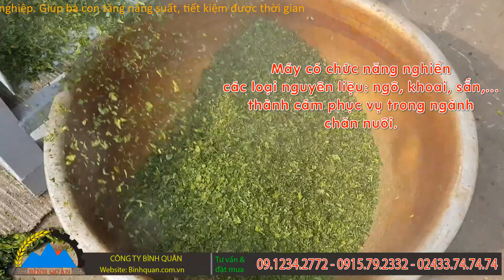Máy nghiền 14 Bình Quân - Thử máy nghiền rong biển | Chuyên nghiền cám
Video dùng máy nghiền 14 buông thẳng nghiền rong biển khô, thành dạng mảnh nhỏ, sử dụng sàng lỗ to, nếu muốn nghiền nhỏ hơn thì dùng sàng lỗ nhỏ theo ý muốn.

Máy nghiền sử dụng nguồn điện 380v 3 pha động cơ 10kw hoặc 11kw, thường sử dụng để nghiền cám ngô, cám gạo, nghiền sắn ... ngoài ra máy cũng được sử dụng để nghiền các loại nguyên liệu khác như ngũ cốc...

Máy có tốc độ nghiền khoảng 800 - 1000kg / giờ, vì vậy máy có công suất làm việc rất lớn thường được sử dụng trong các dịch vụ nghiền thuê, các hộ kinh doanh và chăn nuôi nhiều.

Đặt mua sản phẩm : Để đặt mua sản phẩm quý khách vui lòng gọi 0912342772 để được tư vấn đặt mua máy nghiền. Công ty Bình Quân hỗ trợ giao hàng toàn quốc thanh toán tại nhà.

Mọi chi tiết hoặc thử máy tại công ty :

Công ty TNHH thương mại và sản suất Bình Quân

Địa chỉ : Khu công nghiệp phú thịnh - TX sơn tây - Hà nội

may nghien 14 buong thang   nghien rong bien